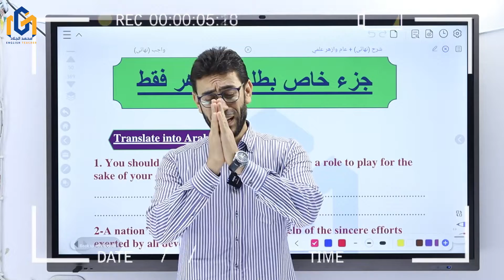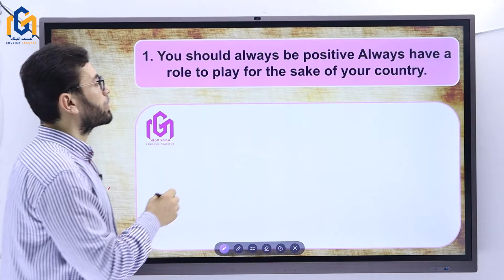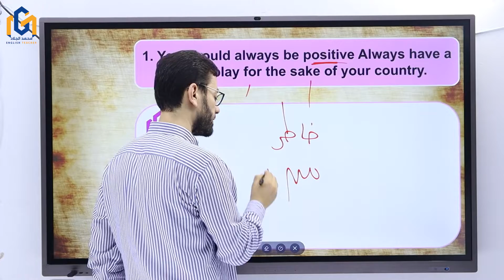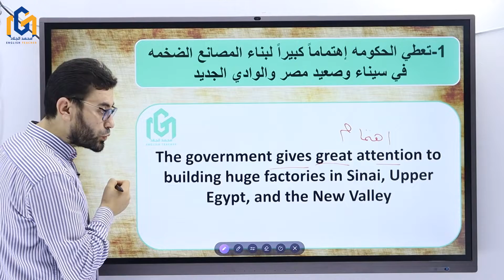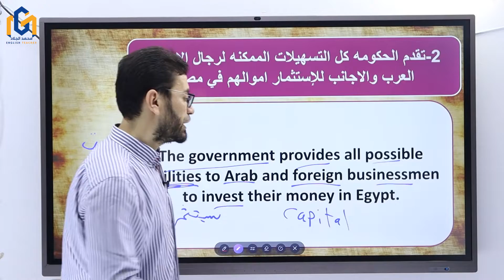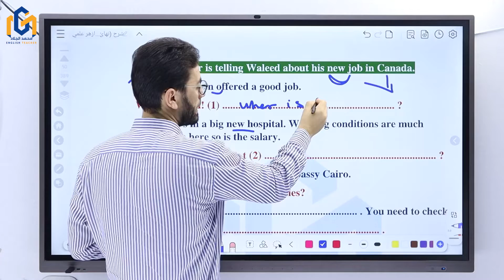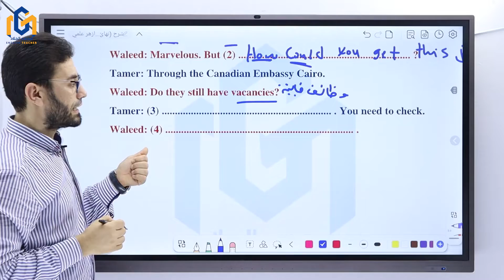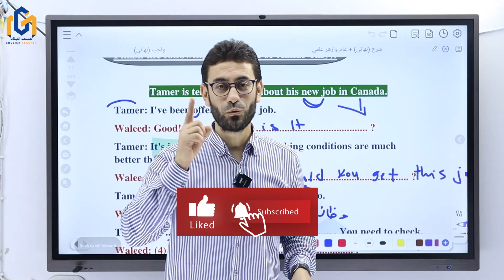تدرب على مهارات الامتحانات الأزهرية 📚 زي المحترفين 💪 بأسلوب سهل وبسيط 👍✨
“مستر محمد الجلاد، مدرس لغة إنجليزية للثانوية العامة، يقدم لكم شرحًا جديدًا وفريدًا عن الصفات وحالاتها الغريبة التي قد تكون محيرة للطلاب والمدرسين. إذا كنت تبحث عن توضيح مميز ومبسط، لا تفوت هذا الفيديو! أول مرة تتشرح بهذه الطريقة!”

🔶 فرصة من ذهب لطلبة أولى، ثانية، وثالثة ثانوي!
✨ عايز تحل مشكلتك في الإنجليزي؟ عندنا الحل!
🟢 لطلاب أولى ثانوي إشترك معانا دلوقتى فى حصص الزووم و هتحصل على:
 • 🔸 شرح كامل للوحدة الأولى والثانية.
 • 🔸 كورس حل جيم والمعاصر.
 • 🔸 اشتراك في الشهر الجديد، بداية من الوحدة الثالثة.(present perfect)
 • 💰 كل ده بـ 250 جنيه بس!
🟢 لطلاب ثانية ثانوي إشترك معانا دلوقتى فى حصص الزووم و هتحصل على::
 • 🔸 بداية الوحدة الثالثة وقاعدة الـ Future.
🟢 لطلاب ثالثة ثانوي إشترك معانا دلوقتى فى حصص الزووم و هتحصل على::
 • 🔸 أول ثلاث وحدات من الترم الأول.
 • 🔸 بداية من الوحدة الرابعة مع المجموعة الجديدة.

اللغة الإنجليزية
ثانوية عامة
مستر محمد الجلاد
٢٠٢٥
شرح كامل
عكس الفاعل مع الفعل
دروس
تدريبات
امتحانات
تمارين نموذجية
حل الأسئلة
طرق سهلة
قواعد هامة
مهارات متقدمة
درجات عالية
استراتيجيات نجاح
أمثلة شائعة
فيديو تعليمي
مفيد
نصائح هامة
شرح القاعدة
أسرار التميز
اختبارات نهائية